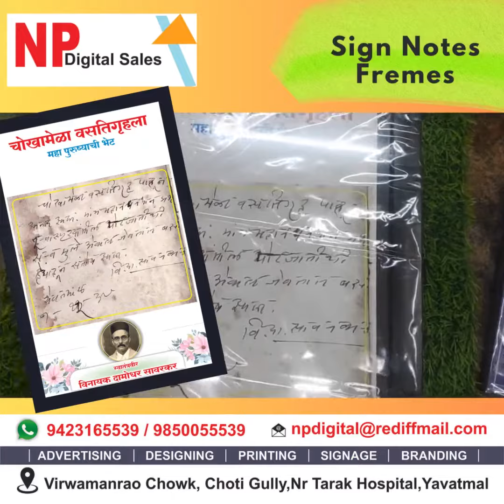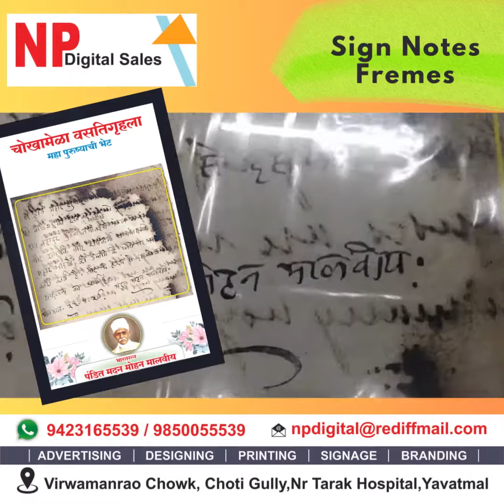Sign Notes Fremes : Mahatma Gandhi ji in Yavatmal Maharashtra 1932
Click here to chat

आम्ही भेटवस्तूंच्या विस्तृत श्रेणीचे उत्पादक आहोत जसे की कोलाज फोटो, मग, फोटो फ्रेम, नेम  प्लेट, भेटवस्तू, वैयक्तिक भेटवस्तू आणि बरेच काही. तुमच्या भेटवस्तू कल्पनांसाठी उत्पादने पाहण्यासाठी तुम्ही आमच्या वेबसाइट्सला भेट देऊ शकता किंवा 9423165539 वर व्हाट्स अप करू शकता.

we are  manufacturers  a wide range of customized gifting items such as customized photo gifts, personalized  engraved gifts, and much more. You can visit our websites or whats up on 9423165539 to see the products  for your customized gift ideas.
Remember us for Digital  print  that specialize in personalized photo gifts. we usually provide crative design & create and customize these your choice

creative gifts